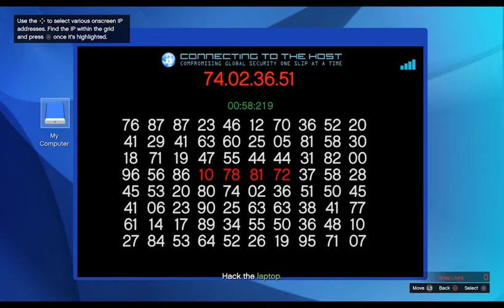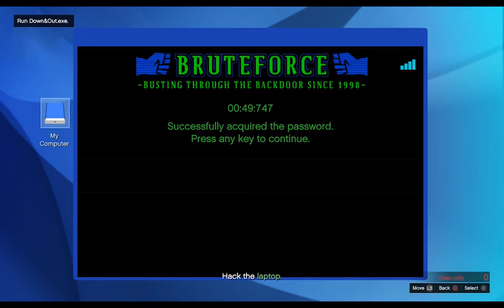Edwin Won't Buy A Game! - Skype Shenanigans - Episode 3 (w/ GTA V Gameplay)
First of all, I want to say thank you everyone for 10 subscribers and 500 views. Although this channel isn't by any means large, I still enjoy making and posting videos for everyone to watch.